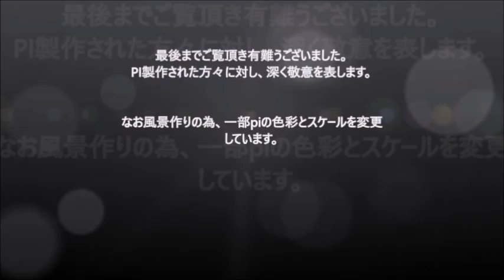フォレスタ（FORESTA）‹ 長崎の女 › RailSim 2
‹昭和歌謡›作詞:たなかゆきを 作曲:林伊佐緒 歌：フォレスタ
昭和38年  春日八郎の楽曲